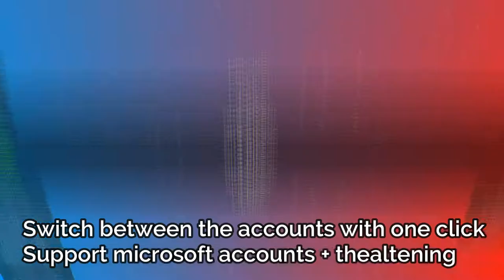Have you tried a free open-source multiserver client ? FDP Client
Hello
have you tried to use a free open source multiserver client ?
That's mean you can make a custom build by yourself
FDP Client is forked from liquidbounce to make you feel home
and fdp client is safe , it's opensource and you can check the source code and even compile it yourself! , Don't listen to rise dev they say fdp is a rat they made a really good rumor to get people buy their client
We will even skid rise 6.0 modules LOL
Source code ( github )
Servers in the video :
1-mc.hydracraft.es
Song : The Calling (Instrumental) - TheFatRat
How to Install FDP Client ?
you must have forge 1.8.9
put fdp client in mods  folder
and that's it !